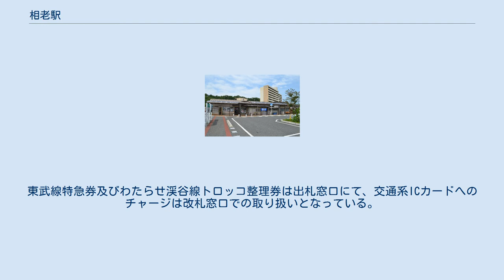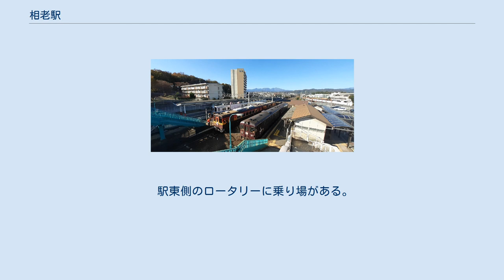相老駅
相老駅（あいおいえき）は、群馬県桐生市相生町二丁目にあるわたらせ渓谷鐵道と東武鉄道の駅である。
 わたらせ渓谷鐵道のわたらせ渓谷線と、東武鉄道の桐生線が乗り入れ、接続駅となっている。
わたらせ渓谷線の駅番号はWK03、東武桐生線の駅番号はTI 56。
 駅名は、駅の所在地である旧相生村の地名をそのまま使用すると兵庫県の相生駅と重なることと、共に老いるという考えから『生』を『老』に変更した。
 わたらせ渓谷線ホームと駅舎 左は東武ホーム（2020年11月） 地上駅。
共同使用駅で、わたらせ渓谷鐵道の社員が終日に渡って駅業務を行う。
改札口を2社で共用している。
東武線出入場用PASMO簡易改札機を備えるがわたらせ渓谷鐵道線は全てのICカードが利用不可。
駅舎は東側にあり、各ホームは跨線橋により連絡しているほか、改札外に線路の東西を連絡する跨線橋が設置されている。
 駅舎内には出札窓口、わたらせ渓谷線自動券売機1台、東武線自動券売機1台がある。
東武線特急券及びわたらせ渓谷線トロッコ整理券は出札窓口にて、交通系ICカードへのチャージは改札窓口での取り扱いとなっている。
 東武鉄道における2019年（令和元年）度の1日平均乗降人員は696人である。
 わたらせ渓谷鐵道における2019年（令和元年）度の1日平均乗降人員は178人である。
 相互乗換の他、工場通勤客の利用も多い。
 駅東側のロータリーに乗り場がある。
 駅東側から南に約150メートルの県道沿いにある。